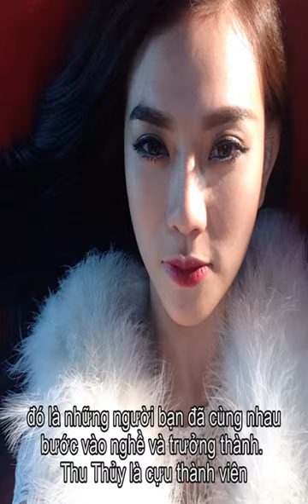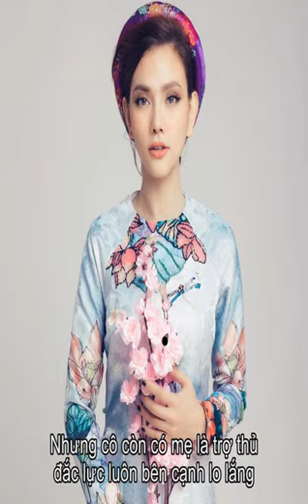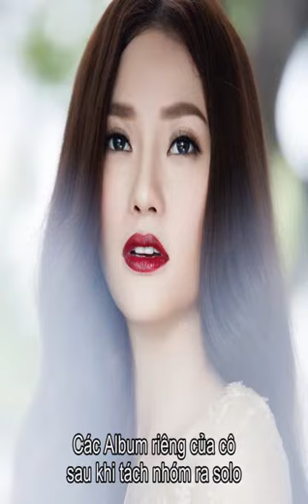Tiểu sử Ca sĩ Thu Thủy | Thông tin về Ca sĩ Thu Thủy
Thông tin tiểu sử ca sĩ Thu Thủy  Thu Thuỷ sinh ngày 3-1-1984 tên đầy đủ là Nguyễn Thu Thủy là một ca sĩ Việt Nam.  Người có ảnh hưởng lớn trong sự nghiệp: nhóm Mây Trắng, đó là những người bạn đã cùng nhau bước vào nghề và trưởng thành.   Thu Thủy là cựu thành viên của nhóm nhạc Mây Trắng và H.A.T. Khi nhắc đến Thu Thủy, khán giả yêu nhạc không còn xa lạ lắm với cô gái dễ thương, xinh xắn này. Từng là cựu thành viên của nhóm Mây Trắng từ năm 2000.    Đến năm 2002, Thu Thủy về làm ca sĩ độc quyền cho công ty Thế giới Giải trí (TGGT) trong vai trò ca sĩ độc lập. Sau đó, công ty TGGT đã kết hợp Thu Thủy, Quỳnh Anh (nhóm Sắc màu Hà Nội) và Lương Bích Hữu lập thành nhóm H.A.T.   Trong thời gian ngắn, H.A.T đón nhận được rất nhiều tình cảm từ phía khán giả. Bắt đầu từ tháng 3 năm 2005, sau khi rời khỏi TGGT một cách khá thầm lặng, Thu Thủy chính thức trở thành ca sĩ độc lập.   Vừa đi học, vừa đi hát, Thu Thủy biết rằng mình sẽ gặp rất nhiều khó khăn. Nhưng cô còn có mẹ là trợ thủ đắc lực luôn bên cạnh lo lắng. Bên cạnh đó, Thu Thủy nhận được những tình cảm của khán giả vẫn dành cho mình.   Thu Thủy được mệnh danh là nàng công chúa của thế giới V-Pop. Candy là tên thân mật là các fan hâm mộ đã đặt cho Thu Thủy, và đó cũng chính là hình tượng là Thu Thủy đang theo đuổi, Thu Thủy hy vọng sẽ luôn là 1 viên kẹo ngọt ngào trong lòng những fan hâm mộ.  Các Album riêng của cô sau khi tách nhóm ra solo:  Viên kẹo mới - Thu Thủy   Candy 180 - Thu Thủy   Microphone - Thu Thủy   Album Sẽ Thôi Khóc Vì Anh (Single) - Thu Thủy   Album Đến Khi Nào Quên - Thu Thủy   Album Riêng Mình Tôi - Thu Thủy   Album Duet Songs Collection - Thu Thủy   Album Sorry My Baby - Thu Thủy   Album Microphone (Deluxe Edition) - Thu Thủy   Album Con Đường Tôi Đi - Thu Thủy   Album Viên Kẹo Mới - Thu Thủy   Album Candy 180 Độ - Thu Thủy   Album Microphone - Thu Thủy  Thành tích cô đạt được:  Quán quân bước nhảy hoàn vũ 2014  Cuộc sống gia đình Thu Thuỷ: Thuy Thủy từng lập gia đình cùng với 1 doanh nhân thành đạt và bằng tuổi mình. Cả hai yêu nhau hơn 12 năm trước khi quyết định kết hôn và hiện tại hai người đã có một bé trai đầu lòng kháu khỉnh.